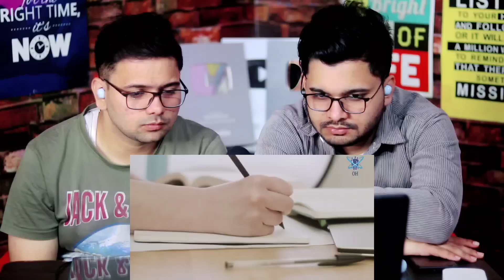45 Amazing Facts about Pak | Pak First Muslim Country With Atomic Power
Credit : Observation Hub